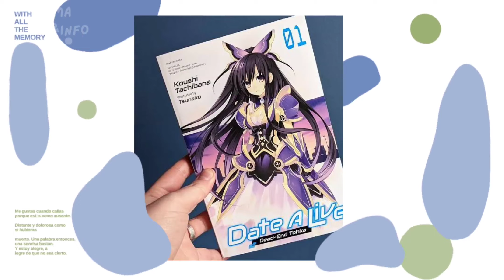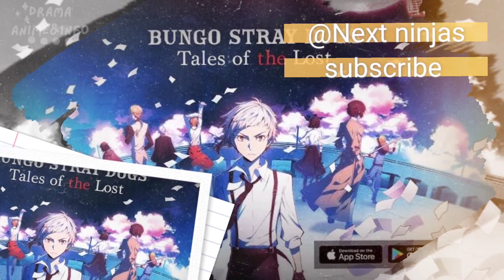Anime updates episode2 || spy Classroom 2 || The Eminence in Shadow 2